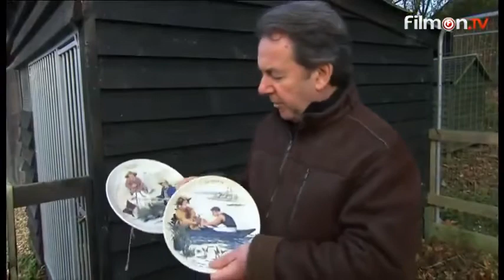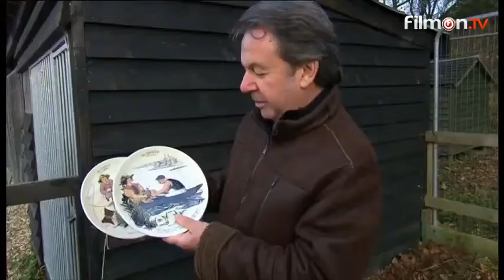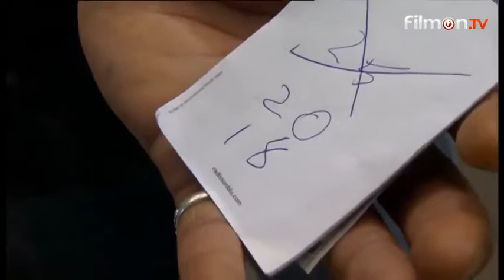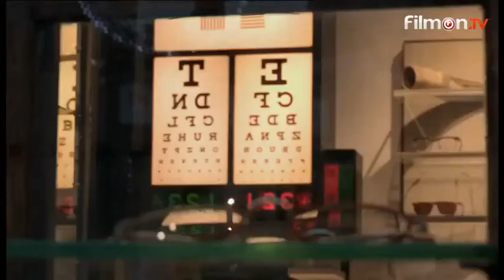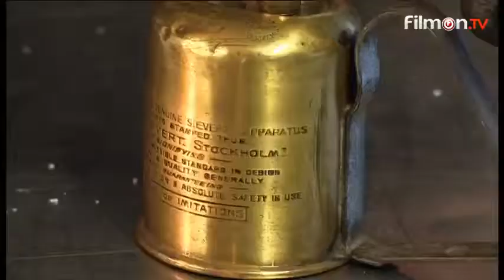Put Your Money Where Your Mouth Is Foreign Antiques Market [BBC] 24 August 2017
Eric Knowles v Danny Sebastian - Foreign Antiques Market
Put Your Money Where Your Mouth Is, Series 13 Episode 9 of 20

Eric Knowles goes head to head with Danny Sebastian. Today's challenge sends them to Sint-Truiden in Belgium, where Danny finds an antique sewing machine which gets him singing for his sale, and Eric finds out how modern bronzes are cast. But who will make the most money?